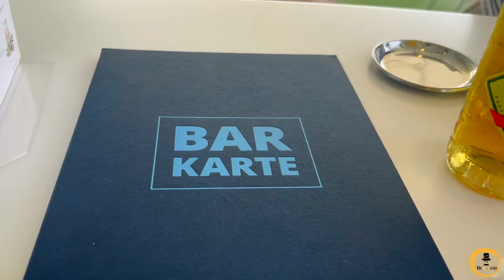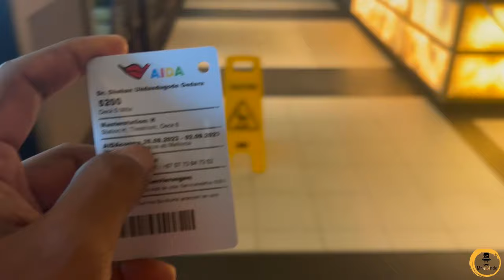Boarding to The World's 11th LARGEST Cruise Ship 🛳️ | ලක්ෂ 10 යි දවස් 7යි අපි මහ මුහුද මැද්දෙ |#2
we spend 7 days in world's 11th largest cruise ship,
It's name is AIDA cosma,

AIDAcosma will be an impressive ocean liner, measuring 337 metres in length and rising 20 decks into the skies. Some of its on-board highlights will include a bouldering wall, a large pool area with waterslides, an indoor playground and a running track for morning joggers.
AIDAcosma offers 2.732 cabins and suites. Guests can choose from 21 cabin variants. The offer ranges from the single inside cabin with ten square meters to the five-person penthouse suite with a size of 73 square meters and a 20 square meter veranda.
The cabins are tastefully decorated and homely; there is enough storage space. Red or blue tones are the dominant color tones. The size of the bathrooms within the standard categories is sufficient. In cabins with a walk-in closet, which we used, the wet cells are smaller due to the design

Don't Forget to Joining to  our Familly 😉

00:00 - 00:22 Intro Part
00:22 - 06:13 Boarding to the ship
06:13 - 07:31 Went to our cabbin
07:31 - 08:39 Having Lunch on board
08:39 - 11:15 Enjoying at the bar
11:15 - 15:12 Safety Drill
15:12 - 17:49 Roaming around the ship
17:49 - 19:27 welcome show at the theater
19:27 - 21:31 Sail away & ending video

Mr.Ronde